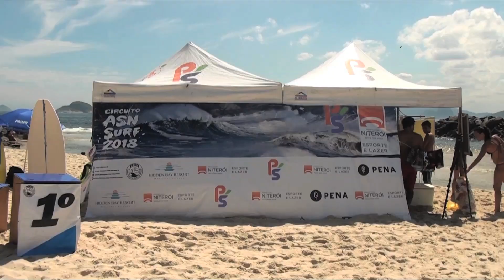2a Etapa Circuito ASN Puro Suco Nova Geração 2018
A segunda etapa do Circuito ASN Puro Suco Nova Geração 2018 aconteceu no dia 27 de outubro no Canal de Itaipu e atraiu os melhores surfistas de até 14 anos do Estado do Rio de Janeiro. Para aproveitar a maré enchendo as disputas foram iniciadas ao meio dia e a cada hora as ondas de meio metro foram ficando mais bem definidas e com melhor qualidade.

Na disputa entre as cidades Niterói e Rio de Janeiro levaram vantagem. Os representantes locais Pedro Henrique Canero e Yasmin Cecília Guimarães venceram respectivamente a Iniciante (Sub-14) e a Pré-Petit (Sub-8). O carioca Nathan Hereda venceu a Petit (Sub-10) e Sofia Tinoco foi a campeã da categoria Escolinha Feminino. E o saquaremense Rafael Lutfy chegou ao lugar mais alto do pódio da Infantil (Sub-12).

Pedro Henrique Canero é integrante do Time ASN e na semana anterior se tornou campeão estadual Iniciante em 2018 na etapa decisiva que aconteceu em Itacoatiara. Criado no Canal de Itaipu, Pedrinho escolheu as melhores ondas e conquistou mais um título.